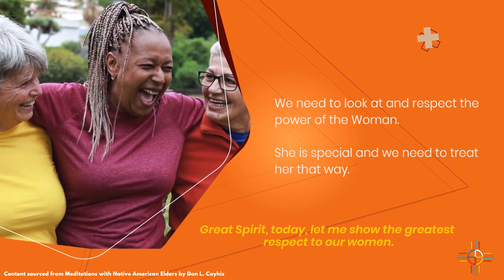4/7 Elder Meditations | Sunrise Native Recovery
Content sourced from Don Coyhis's Elder Meditation book, Sunrise Native Recovery is bringing the wisdom of their elders to them. This meditation discusses that women have the power of generations. If you have any questions or would like to make an appointment with one of our therapists please call for more information.